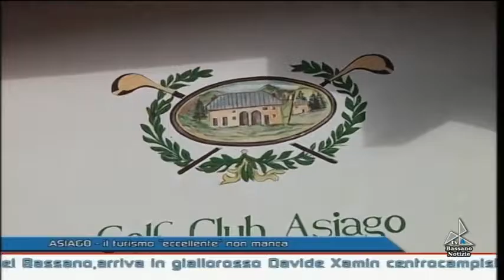Bassano Notizie 19 07 2016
Il servizio andato in onda su TVA Vicenza - Bassano Notizie martedì 19 luglio